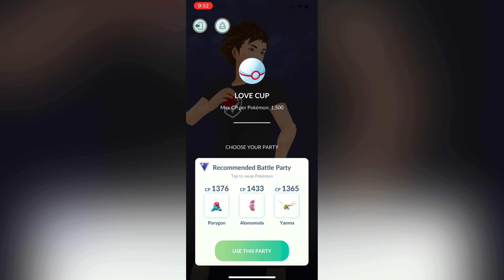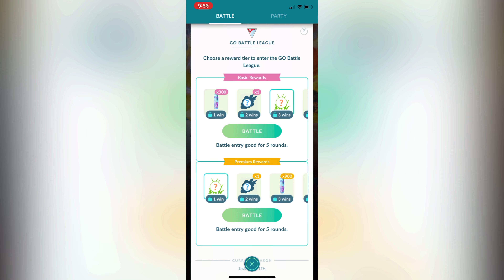Pokémon Go - Love cup pvp battle | Porygon , Alomomola , Yanma vs Wigglytuff , Magmar , Krabby